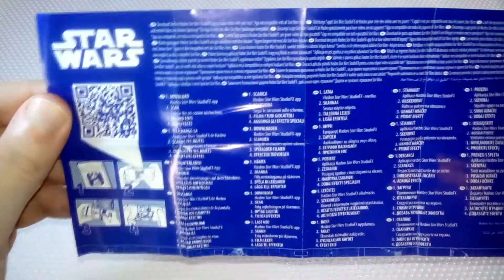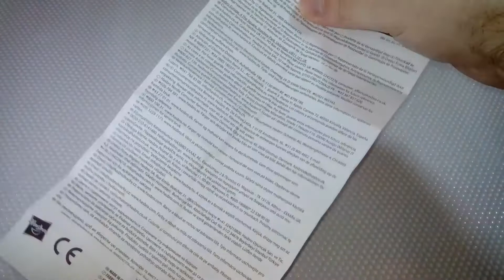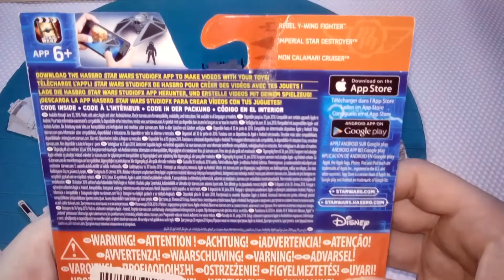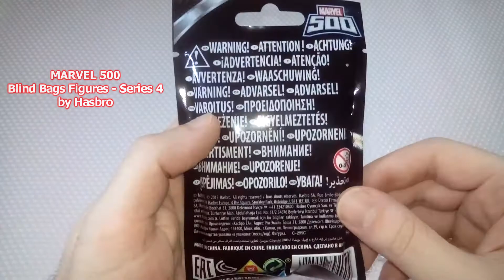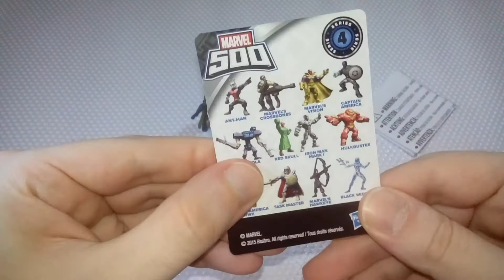STAR WARS Micro Machines Blind Bags Series 6 - Τυχερές Σακούλες Πόλεμος των Άστρων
To order the item(s) of this video check out the link(s) below.
From EBAY
STAR WARS Micro Machines Blind Bags Series 6
STAR WARS Micro Machines Rogue One Imperial Attack

((( ΣOUNDTRACKS )))

Star Wars - Cantina Band (DJ AG Remix)